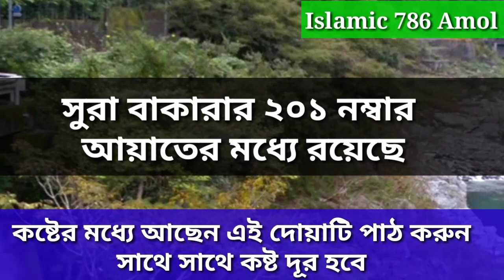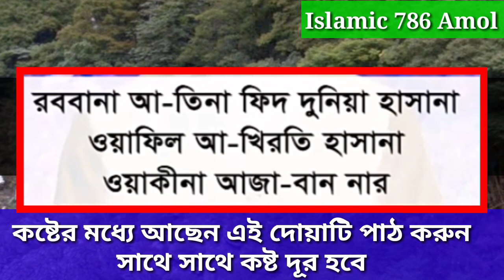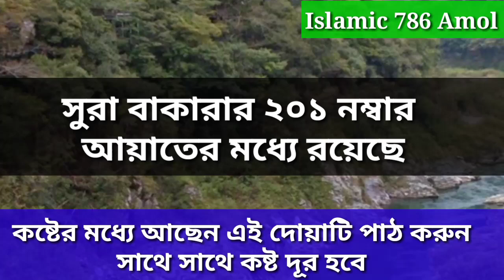কষ্টের মধ্যে আছেন এই দোয়াটি পাঠ করুন সাথে সাথে কষ্ট দূর হবে।If you are in trouble pray the